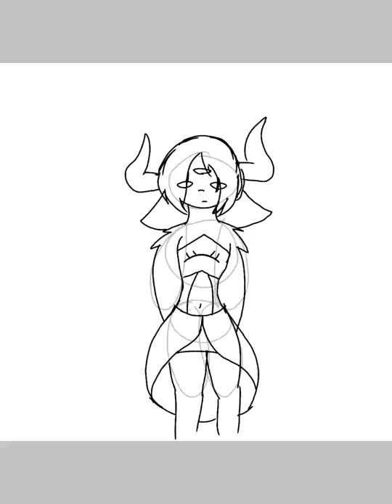OC Speedpaint:: Fyra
Used IbisPaint X to draw one of my OCs, at the end I tested multiple blending modes.